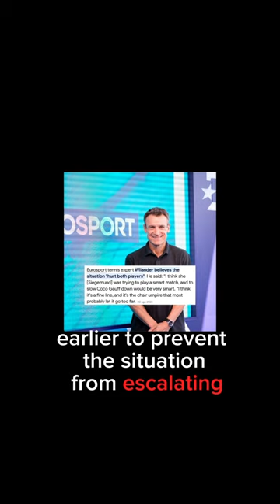🚨BREAKING🚨 COCO GAUFF AND LAURA SIEGEMUND CONTROVERSY AT US OPEN 2023